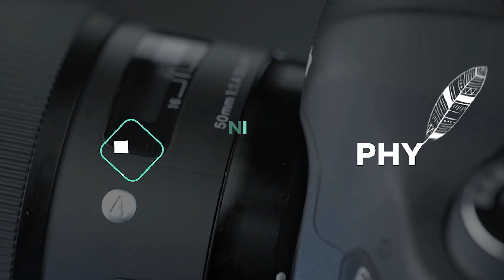samyog pandey weaning ceromony